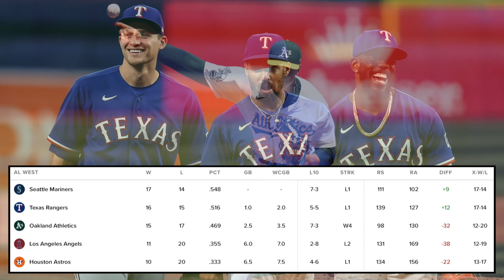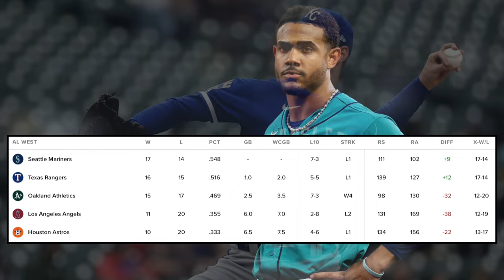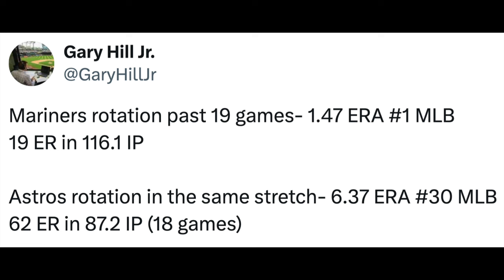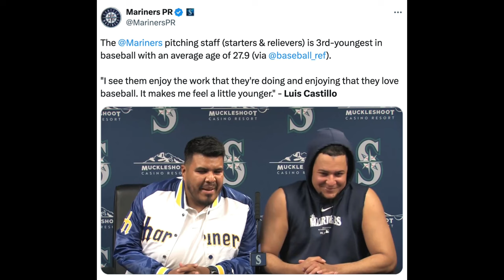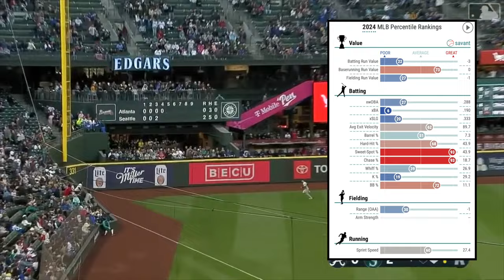Seattle Mariners Pitch Staff’s Historic Start to 2024- 1st in AL West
The Seattle Mariners are in 1st place in the AL West headed into May for the 1st time since 2009! Their elite pitching staff has carried their well below average offense.. how long can they sustain?